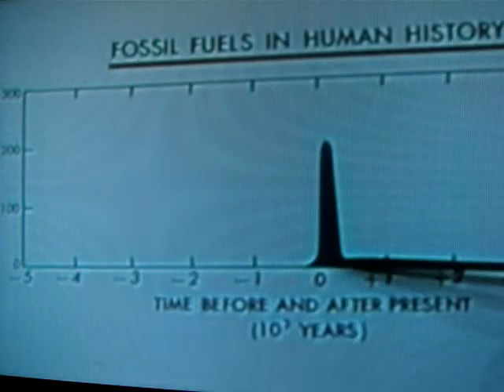oil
Garfield on the oil crisis    From Lamb Chop!!

A lot of folks can't understand how we came
to have an oil shortage here in our country.
Well, there's a very simple answer.
Nobody bothered to check the oil.
We just didn't know we were getting low.
The reason for that is purely geographical.
Our OIL is located in

Oklahoma
Pennsylvania
and
Texas
Our
DIPSTICKS
are located in
Washington, DC!!!
Any Questions???
NO? Didn't think So.